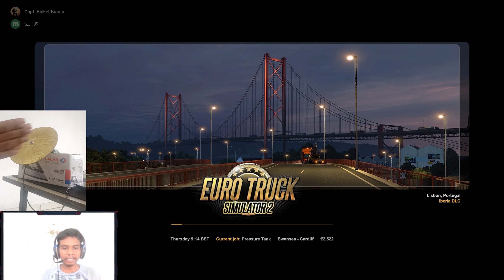I Made A Gaming Steering Wheel At Home For Playing EURO TRUCK SIMULATOR 2 - EURO TRUCK SIMULATOR 2